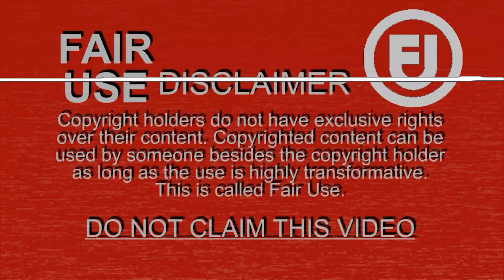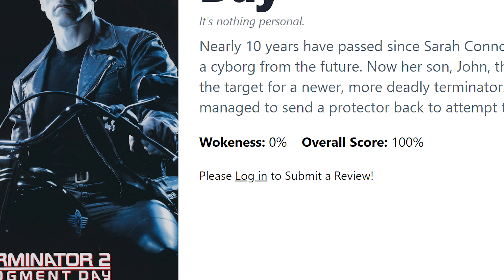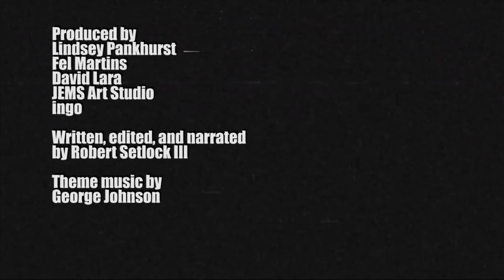The Most WOKE MCU Movie?! Or: Why Being Anti-Woke Makes No Sense!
What is the most woke the MCU has gotten since the pandemic. The answer will surprise yoU!